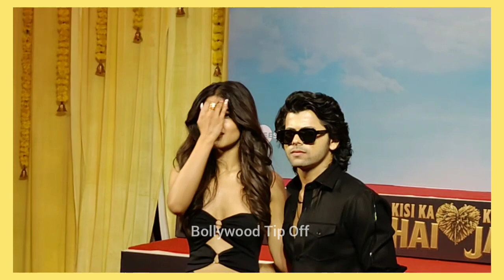Kisi ka bhai kisi ki Jaan Full Movie Trailer Launch | Salman Khan Pooja Hegde Shehnaaz Gill Raghav